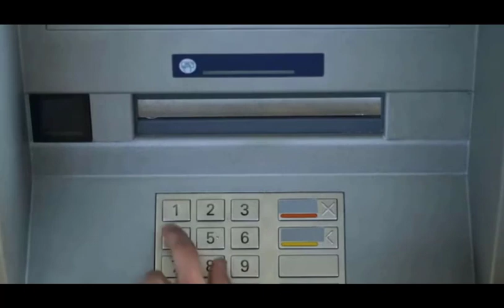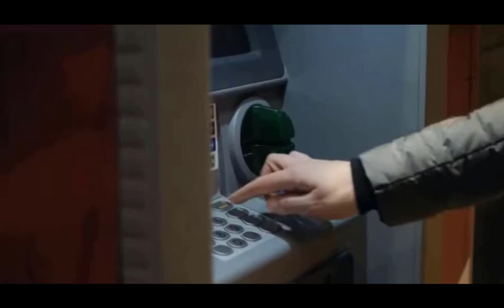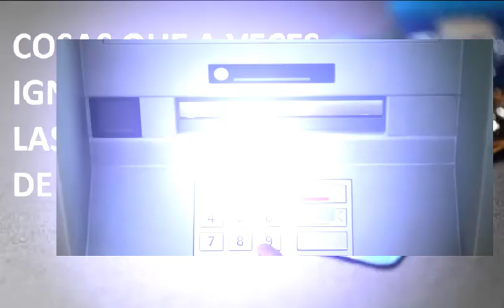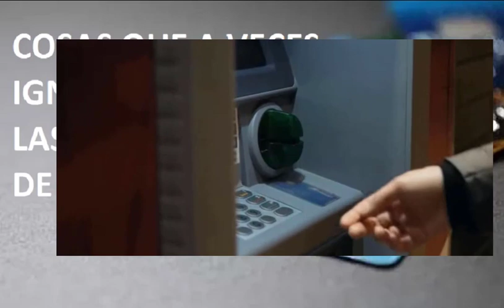10 COSAS QUE DEBES SABER SOBRE tu Tarjeta de Crédito….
Canal de noticias e información: 10 COSAS QUE DEBES SABER SOBRE tu Tarjeta de Crédito….